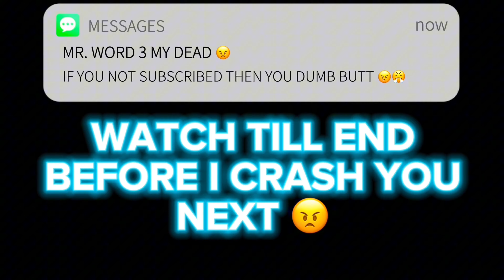KING CID SMASH OR PASS RECAP 🍑💦